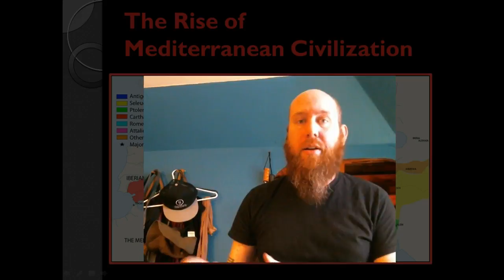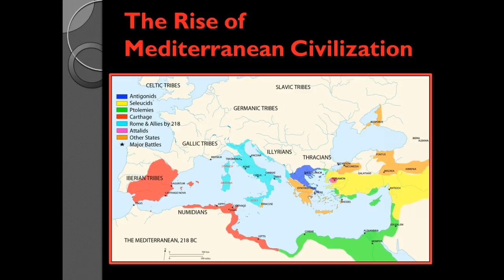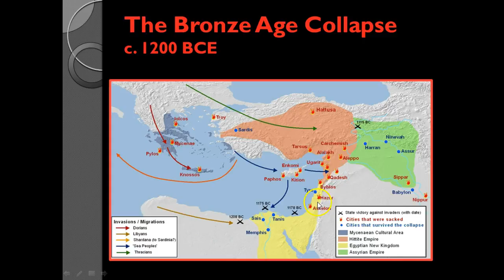The Phoenicians and Carthage